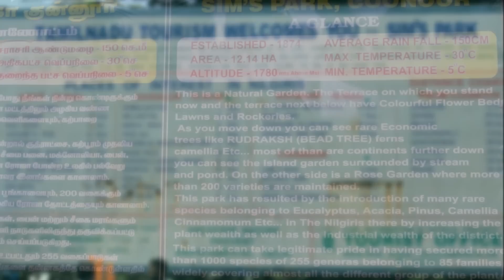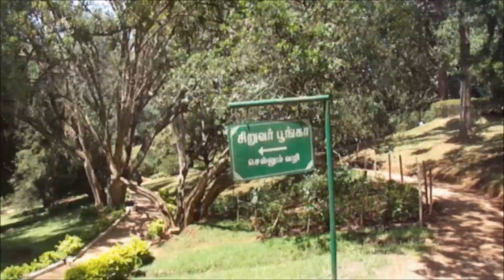Coonoor SIMS Park India | Nilgiris Ooty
Coonoor, Ooty, India-The video footage shows the visuals of SIMS park in Conoor, Ooty. The park is filled up with wide varieties of rare trees like rudraksh. The park also has a small lake within with boating facilities. The place is well maintained and a must visit while in Coonoor.